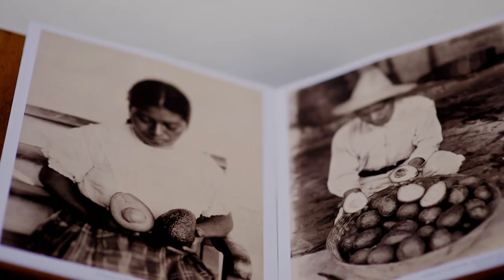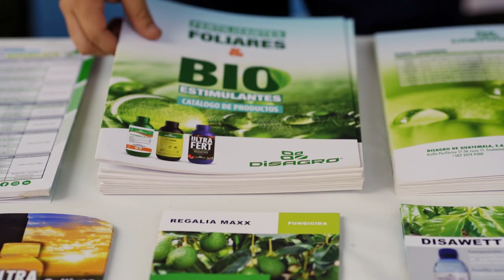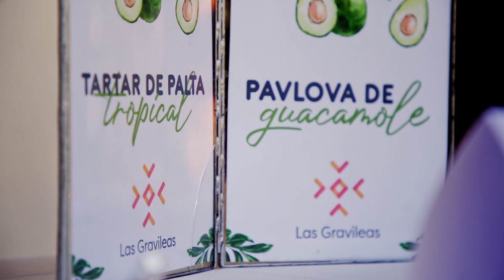Festival del Aguacate 2024 | casapopenoe.ufm.edu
El Festival del Aguacate es un evento anual que celebra el impacto cultural del aguacate en Guatemala. Durante el festival, los asistentes pueden disfrutar de una variedad de platos elaborados a base de aguacate. Este festival gastronómico reúne a chefs y estudiantes de escuelas culinarias, para conocer formas creativas de degustar aguacates guatemaltecos.

El aguacate es conocido como el oro verde, no solamente por el beneficio económico que genera, sino también por sus múltiples bondades nutricionales y su versatilidad en gastronomía. Es una fuente de grasas saludables, fibra y una variedad de nutrientes esenciales. Desde su uso en guacamole hasta ensaladas y batidos, el aguacate ofrece una amplia gama de opciones culinarias que no solo satisfacen el paladar, sino que también promueven la salud cardiovascular y la saciedad.

Organizado por:
Universidad Francisco Marroquín